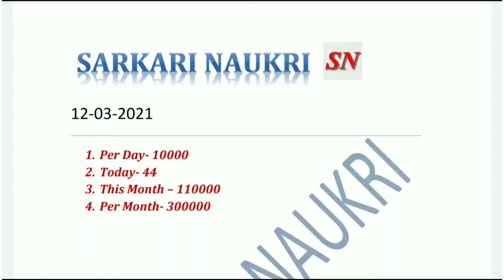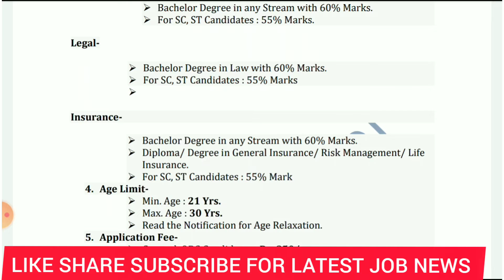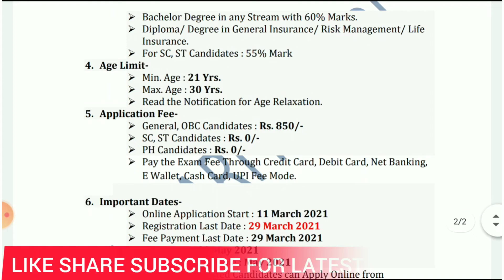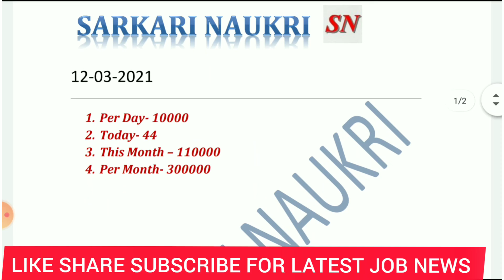GIC Recruitment 2021 | Sarkari Job News | Latest Govt Job In India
Time-
1. Recruitment Details-  00:37
2. Eligibility- 1:00
3.Age Limit- 1:40
4.Application Fee- 1:50
5.Important Dates- 2:07
6.How to Apply- 2:31

Vacancy | Eligibility Details
1. Post Name-
 Finance Charted Accountant- 15
 General- 15
 Legal- 04
 Insurance- 10
2. Total Post- 44
3. Eligibility-
Finance Charted Accountant-
 Bachelor Degree in any Stream with 60% Marks and Passed CA Exam.
 For SC, ST Candidates : 55% Marks.
General-
 Bachelor Degree in any Stream with 60% Marks.
Legal-
 Bachelor Degree in Law with 60% Marks.

Insurance-
 Diploma/ Degree in General Insurance/ Risk Management/ Life Insurance.
 For SC, ST Candidates : 55% Mark
4. Age Limit-
 Min. Age : 21 Yrs.
 Max. Age : 30 Yrs.
 Read the Notification for Age Relaxation.
5. Application Fee-
 General, OBC Candidates : Rs. 850/-
 SC, ST Candidates : Rs. 0/-
 PH Candidates : Rs. 0/-
 Pay the Exam Fee Through Credit Card, Debit Card, Net Banking, E Wallet, Cash Card, UPI Fee Mode.

6. Important Dates-
 Online Application Start : 11 March 2021
 Registration Last Date : 29 March 2021
 Fee Payment Last Date : 29 March 2021
 Exam Date : 09 May 2021
 Admit Card Available : May 2021
7. How to Apply- All Interested Candidates can Apply Online from 11/03/2021 to 29/03/2021.

Cover Blow Topic-

1. govt jobs
2. sarkari naukri
3. naukri news
4. sarkari job
5. Free job alert 2021
6. Latest govt jobs
7. Government jobs 2021
8. sarkari job find
9. sarkari naukri result
10. freejobalert 2021
11. Job alert 2021
12. govt job alert
13. sarkari naukri 2021
14. government job vacancies
15. sarkari job 2021
16. freejobalert 2021
17. government vacancies
18. 10th pass govt job
19. sarkari job for 12th pass
20. central government jobs
21. sarkari job alert
22. govt job circular
23. job alert 2021
24. latest govt jobs 2021
25. 10th pass job
26. cg govt job
27. govt job 2021
28. sarkari job 2021
29. indgovtjobs
30. Central government jobs for graduates
31. Latest job notification
32. Latest job notification
33. govt job circular 2021
34. sarkari naukri daily
35. free job alert ssc
36. sarkari vacancy
37. iti jobs
38. govt jobs today
39. Free govt job alert
40. Upcoming govt jobs 2021
41. Upcoming govt jobs
42. sarkari naukri 2021
43. New govt jobs
44. sarkari job 10th pass
45. all govt jobs
46. government jobs 2021 for 12th pass
47. state government jobs
48. sarkari bharti
49. Government job vacancies 2021
50. 12th pass govt job for female
51. Government jobs in banks
52. sarkarinaukriblog
53. railway jobs 2021 for 12th pass
54. govtjobguru
55. sarkari job portal
56. Central government jobs 2021
57. 12th pass govt job online form
58. 12th pass govt job
59. sarkari naukri railway
60. freejobalert com 2019
61. govt job notification
62. railway jobs 2021 for 10th pass
63. 10th pass govt job 2021
64. government job circular 2021
65. sarkari job 2021 10th pass
66. latest govt jobs 2021
67. free govt job
68. free job alert cg
69. tamilanguide 2021
70. iti govt job
71. upcoming government jobs
72. civil engineering govt jobs
73. diploma govt jobs
74. new government jobs 2021
75. sarkari vacancy 2021
76. sarkari job